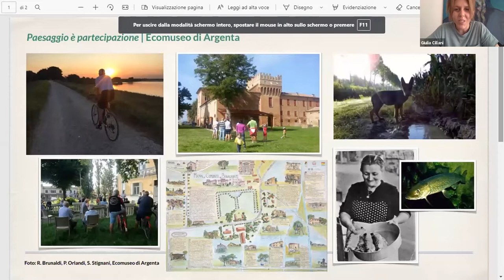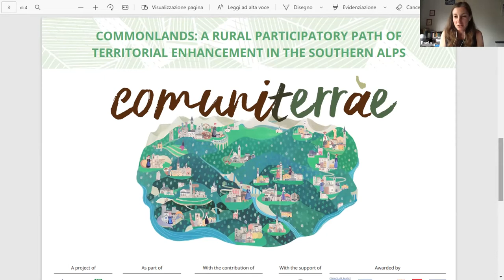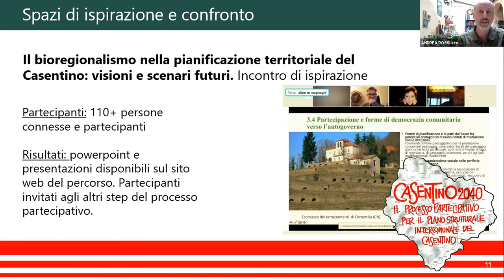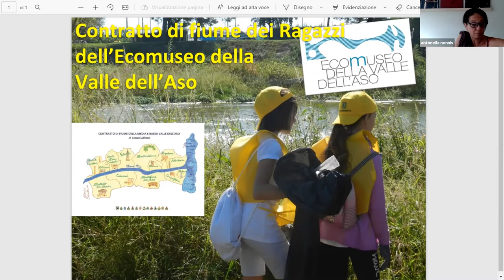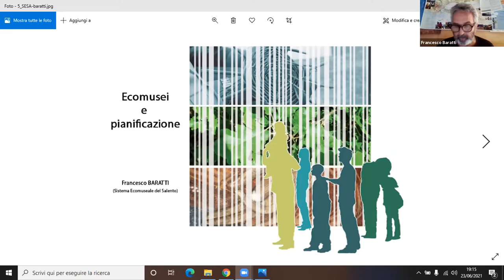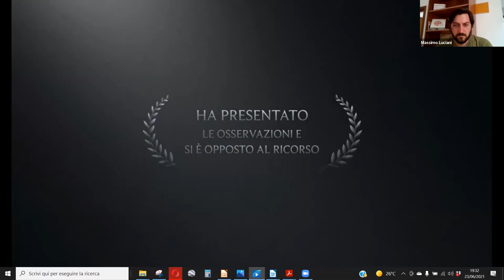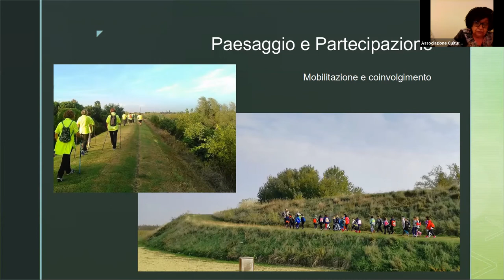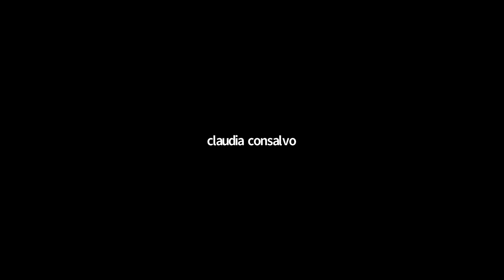Paesaggio è partecipazione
23 Giugno ore 17,00/19,30

Ecomuseo della
Pietra Leccese

Programma del tavolo di lavoro

ore 17,00 Introduzione e presentazione dei focus
Giuseppe Reina Rete Nazionale Ecomusei
Primo focus: maPPE dI comunIta’ E FruIzIonE dEl PaEsaGGIo
censimento, empowerment, restituzione, percezione, programmazione, partecipazione e pandemia.
coordina Nerina Baldi, Ecomuseo di argenta (FE)
nterventi di Giulia Cillani Ecomuseo di argenta, Edo Bricchetti Ecomuseo Martesana,
Paola Menzardi Politecnico di Torino, Alessandro Giacomel Politecnico di Milano
secondo focus: GovErnancE tErrItorIalE E PIanIFIcazIonE
statuti, osservatori, mediazione territoriale, piani paesaggistici, ricercazione e rappresentazione, presidi per la
biodiversità.
coordina Andrea Rossi Ecomuseo del Casentino (aR)
interventi di Antonella Nonnis Ecomuseo della Valle dell’aso, Elisa Monsellato Ecomuseo della Pietra
Leccese, Giusy Pappalardo Università di Catania ed Ecomuseo del Simeto, Francesco Baratti Ecomusei del
Salento.
terzo focus: PaEsaGGIo bEnE comunE

comitati dal basso, speculazione territoriale, mobilitazione, micro-progetti partecipati, informazione/comunica-
zione sostenibile, gestione e regolamenti sui beni comuni.

coordina Massimo Luciani Ecomuseo del Paesaggio orvietano
interventi di Donatella Venti Ecomuseo del Paesaggio orvietano, Claudia Consalvo Comitato Tutela Carta
del Peglia, Maria Rosa Bagnari Ecomuseo delle Erbe Palustri, Massimiliano Costa Comune di Ravenna,
Cristina Alga Ecomuseo del Mare-Palermo.
raccolta delle domande e delle sollecitazioni dalla diretta facebook a cura di Elena Tartari Ecomuseo della
Valle dell’aso.
conclusioni GEstIonE dal basso E salvaGuardIa attIva dEl PaEsaGGIo, qualI ProsPEttIvE?
Alberto Magnaghi Società dei Territorialisti